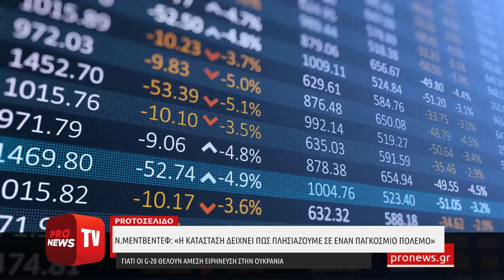Ν.Μεντβέντεφ: «Αυτό που έγινε στην Πολωνία δείχνει πως πλησιάζουμε σε έναν Παγκόσμιο Πόλεμο»